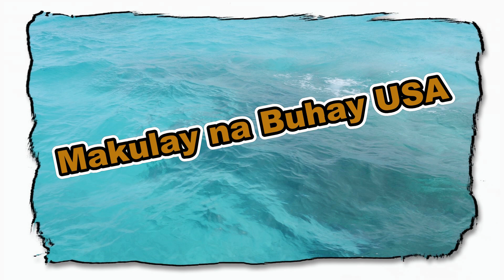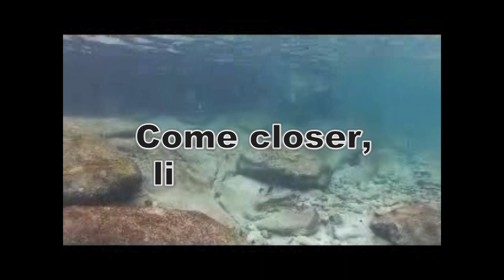PLAYING WITH THE FISH AT XCARET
After you have a fulfilling lunch at the amazing seafood buffet you can take a delightful afternoon swim at this wonderful shallow lagoon. XCARET ECO-PARK an the Mayan Riviera is not to be missed when you visit CANCUN.